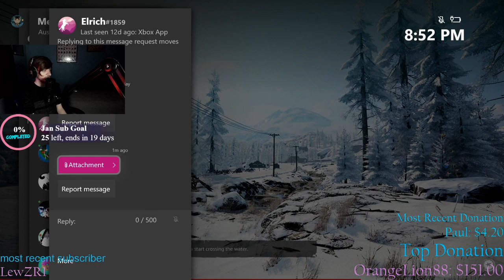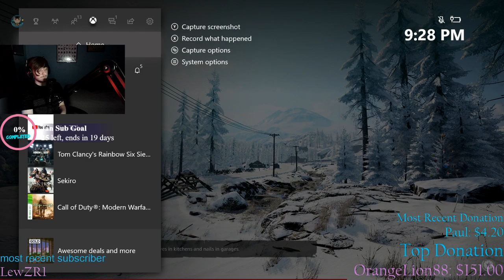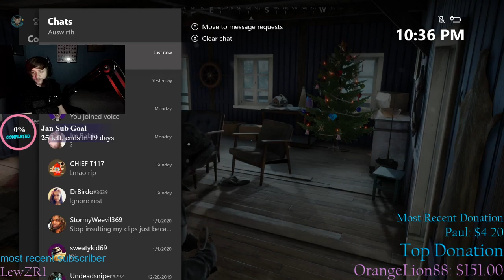Shoot N' Loot - Vigor Live Gameplay With Auswirth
PC Specs:
Case:
iBUYPOWER Slate 2 Tempered Glass RGB Gaming Case
Processor:
Intel® Core™ i7-9700K Processor (8x 3.60GHz/12MB L3 Cache)
Motherboard:
GIGABYTE Z390 GAMING SLI -- RGB, Gb LAN, USB 3.1 (8 Rear, 2 Front), Digital VRM Design
Memory:
16 GB [8 GB X2] DDR4-3200 Memory Module (w/ RGB Lighting) - ADATA XPG SPECTRIX D41 (RGB LED)
Video Card:
NVIDIA GeForce RTX 2070 - 8GB - ASUS TURBO (VR-Ready)
Case Lighting:
iBUYPOWER RGB Lighting - 1 RGB Lighting Strip
Power Supply:
750 Watt - GAMDIAS Astrape P1 RGB 750G - 80 PLUS Gold, Full Modular
Processor Cooling:
Primary Hard Drive:
240 GB WD Green SSD -- Read: 540MB/s, Write: 465MB/s - Single Drive
Data Hard Drive:
1 TB Hard Drive -- 32MB Cache, 7200RPM, 6.0Gb/s - Single Drive
Sound Card:
3D Premium Surround Sound Onboard
Network Card:
Onboard LAN Network (Gb or 10/100)
Case Fans: